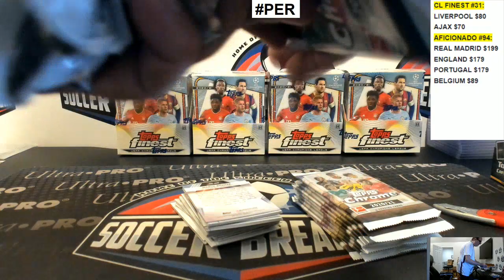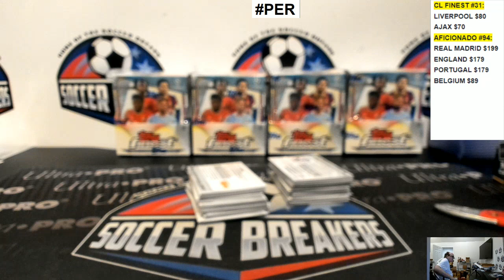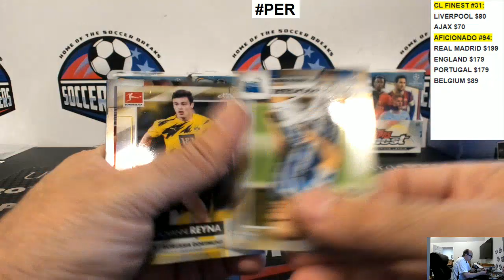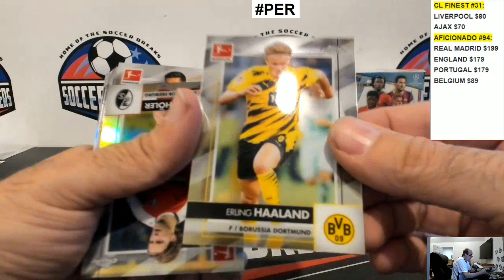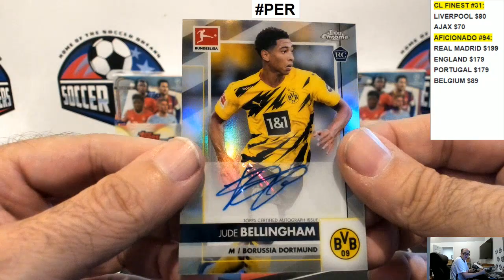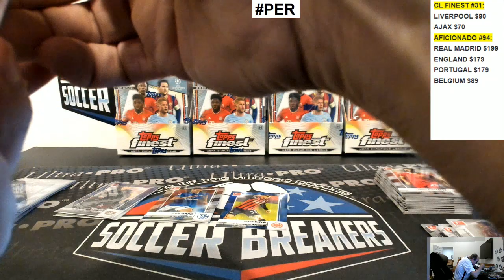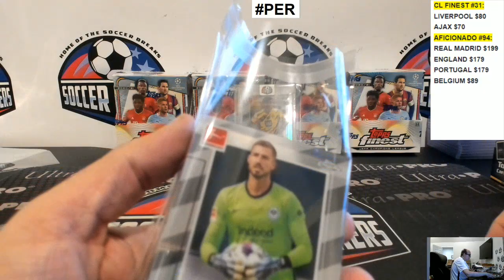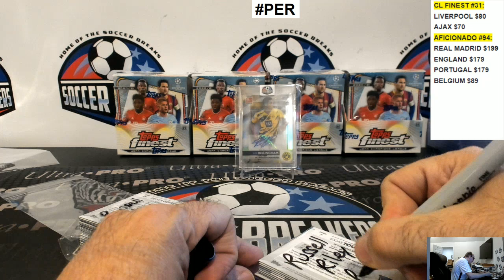PERSONAL BOX 2020-21 BUNDESLIGA CHROME FOR RUSS R.